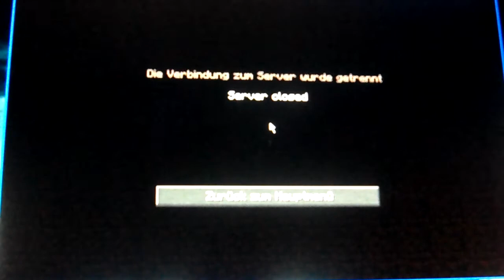Let's Play Minecraft Together im LAN Mode # 025 - Klein, aber fein :D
Diesmal ein kleinerer aber feinerer Part von:
LET'S PLAY MINECRAFT TOGETHER IM LAN MODE